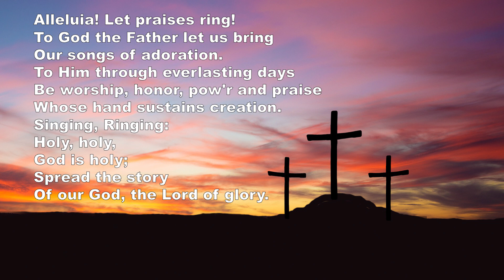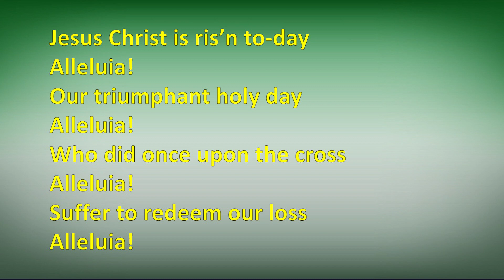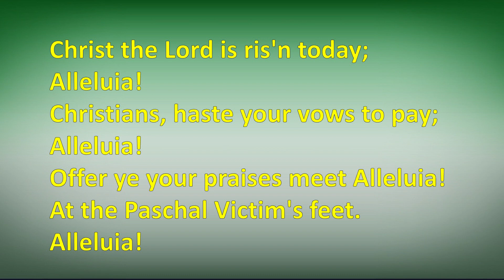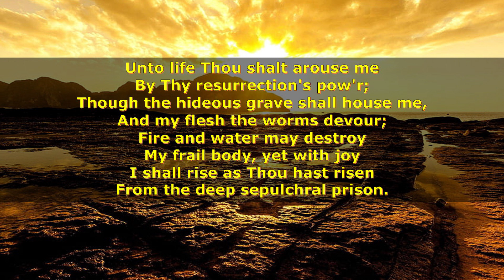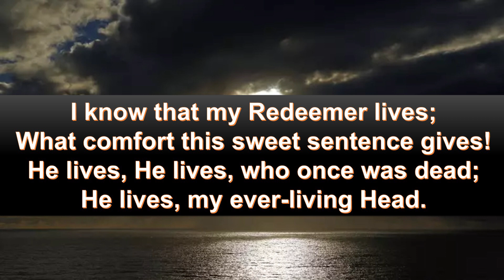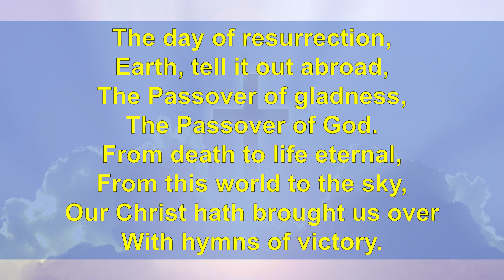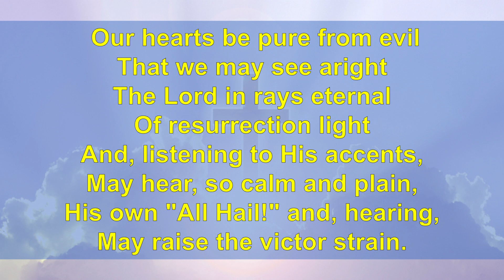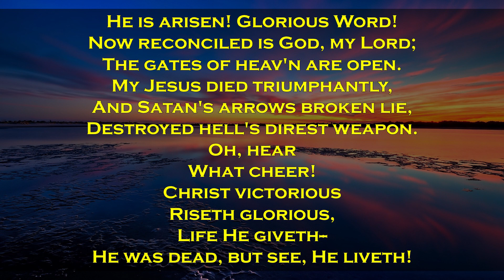Easter Sunday 2023